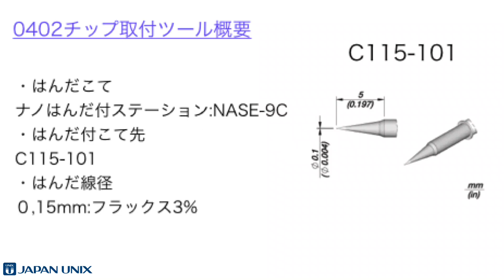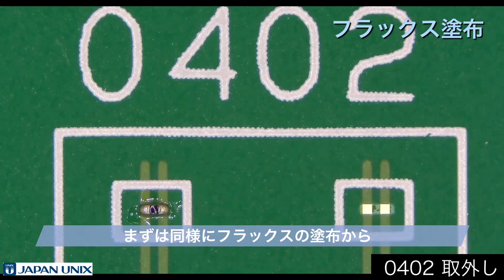Soldering Challenge Part1 : 0402 chip soldering by JBC Nano Station /following IPC Standard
0603 and 0402 size components are becoming mainstream in the miniaturization of electronic boards in recent years.
In the video in this challenge, 0402 chip components are soldered by hand.
In addition, the IPC, the international standard for soldering, is judged based on the IPC, and an IPC-approved soldering iron, soldering procedures, and key points are explained by an IPC-approved trainer.

Can you hand solder 0402 components?